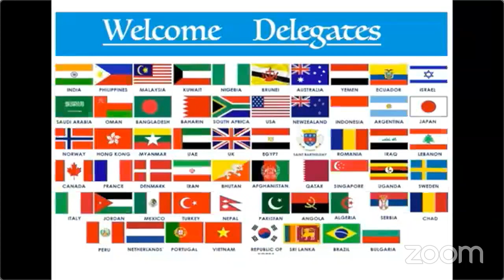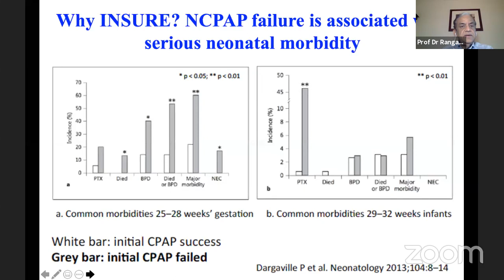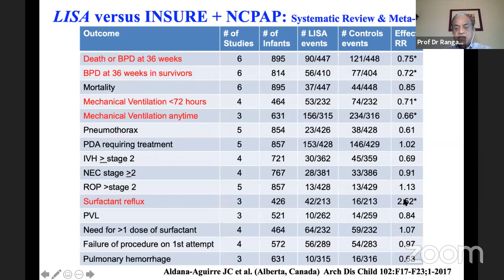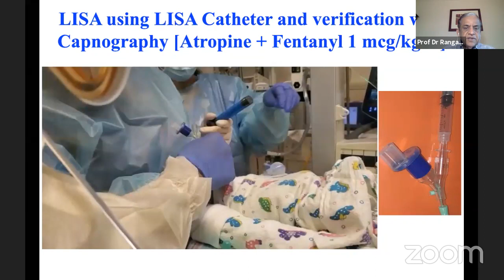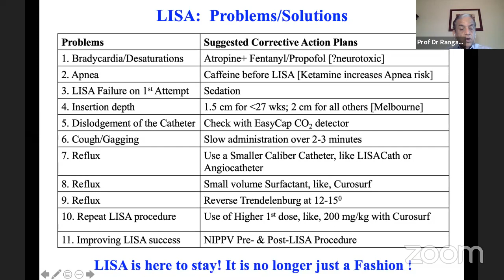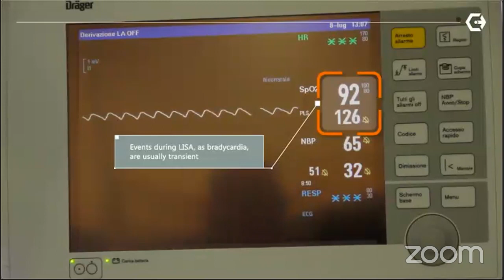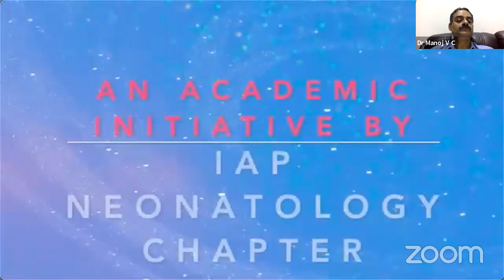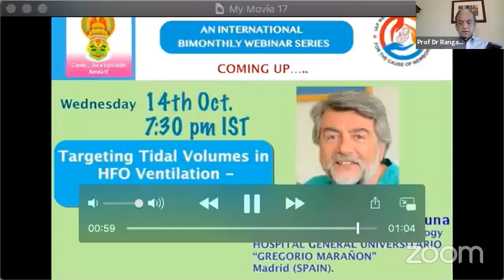Surfactant Therapy - INSURE Vs LISA by Prof Dr Rangasamy Ramanathan, USA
IAP NeoChap's "Learn from the Legends" Organised by NNF Kerala and IAP Thrissur